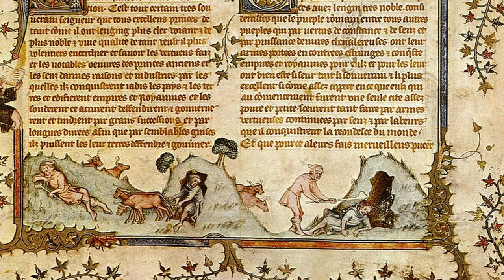Italy 500 BC - Founding of Rome - King Supberbus VS Consul Brutus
According to legend, Lucius Tarquinius Superbus came from the Tarquin family and was the seventh and last king of Rome. He ruled since 534 BC. and was, according to tradition, in 509 BC. Banished from Rome.